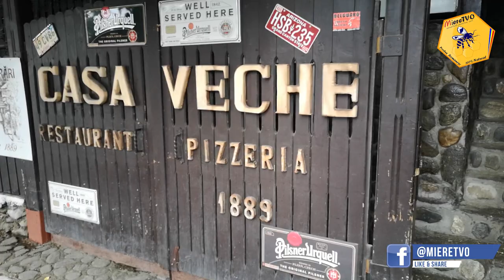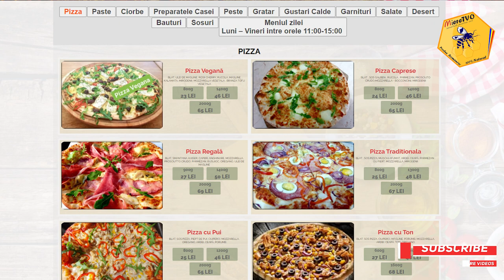CEA MAI MARE PIZZA DIN ROMANIA | OTTOmananca PIZZA DE 2 KG | PIZZA MUKBANG